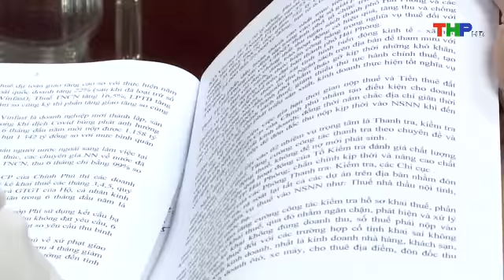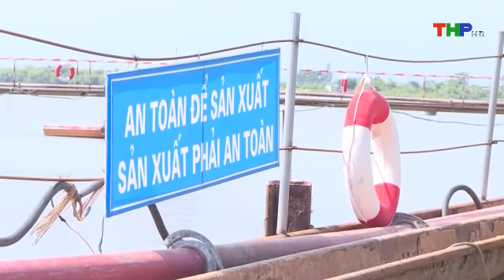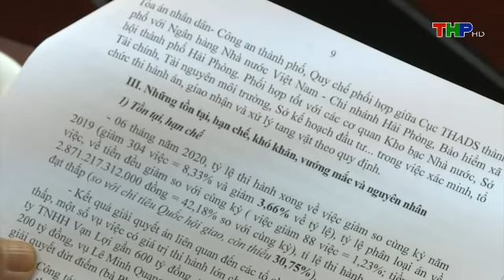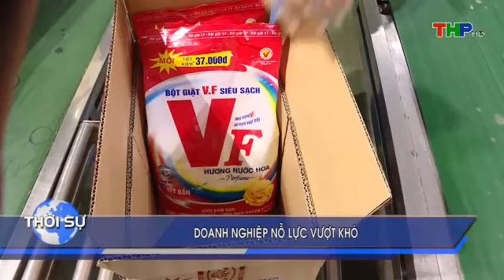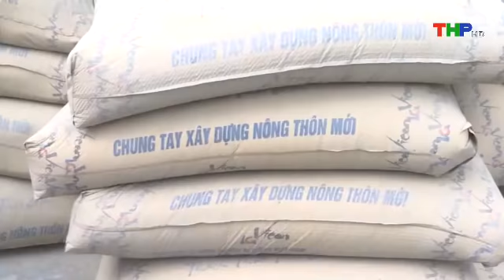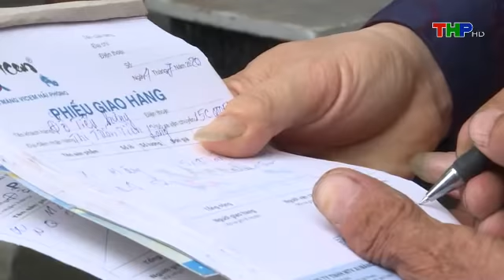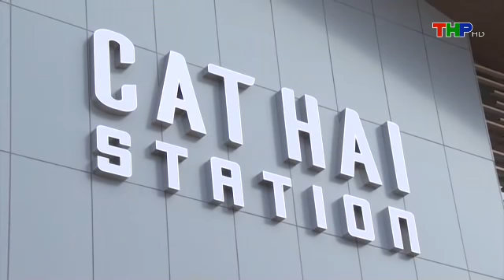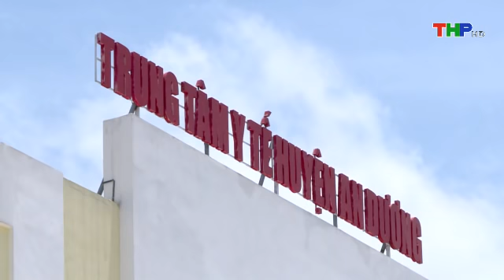Bản tin thời sự tối (07/07/2020)